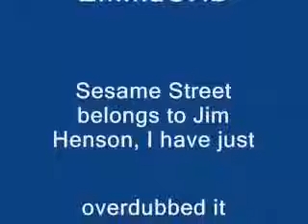Sesame Street dub: the letter C (NOT FOR KIDS!!)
OLD dub from late 2007